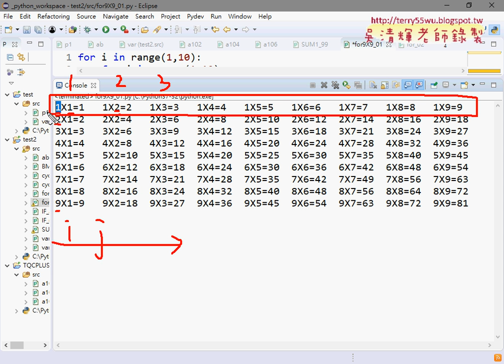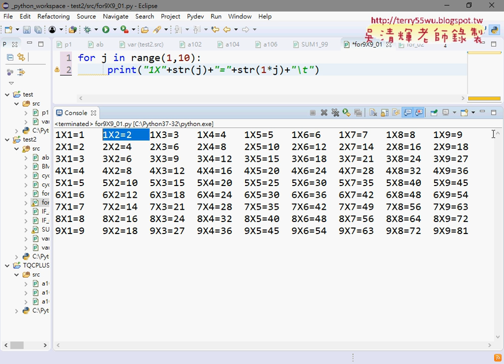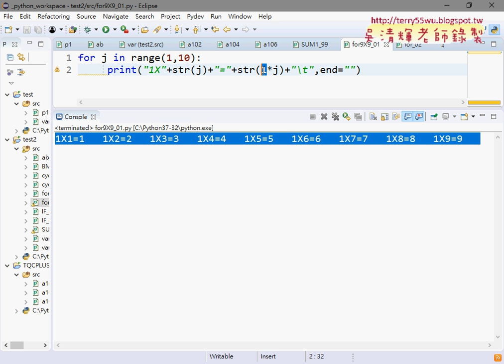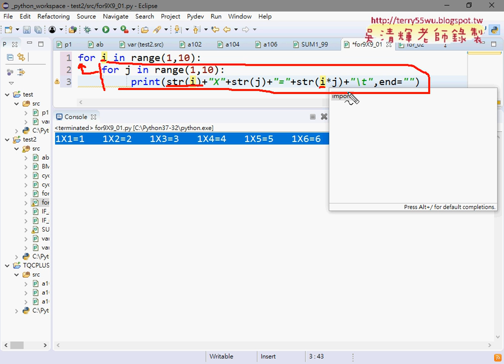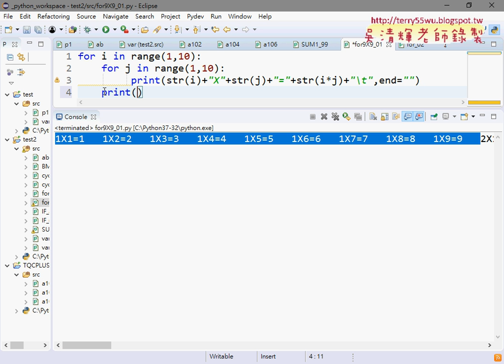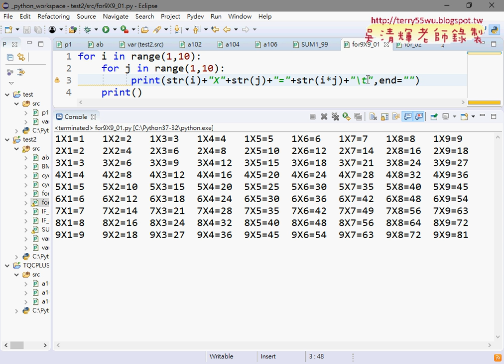02 For迴圈輸出九九乘法表